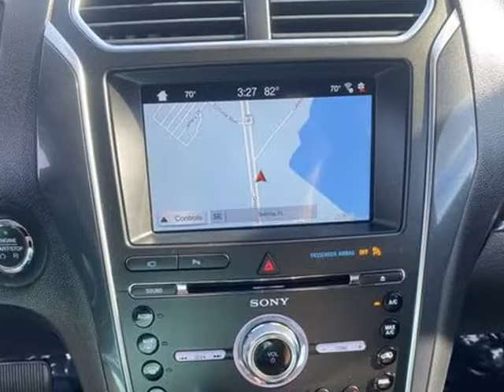2018 Ford Explorer Limited Sport Utility 4D (Sebring, Florida)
4163 US 27 S
Sebring